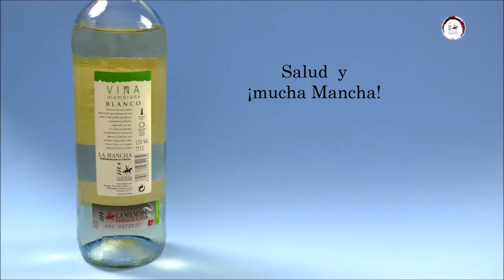videocata de Viña Alambrada Airén 2013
lamanchawines.com presenta la videocata del vino blanco joven
Viña Alambrada Airén 2013
elaborado por Bodegas Hermanos Rubio de Villasequilla, Toledo
Denominación de Origen La Mancha

cata y maridaje del Sumiller Manchego Adán Israel